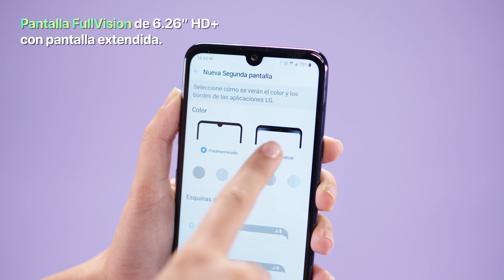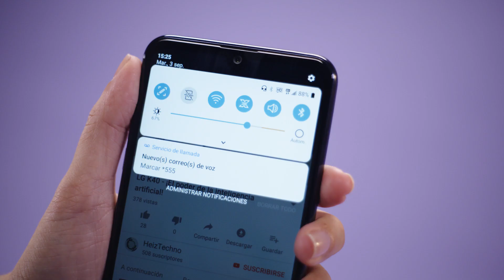LG Q60 | Unboxing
Conocé todo lo que el LG Q60 tiene para hacer tu día a día mucho más fácil.